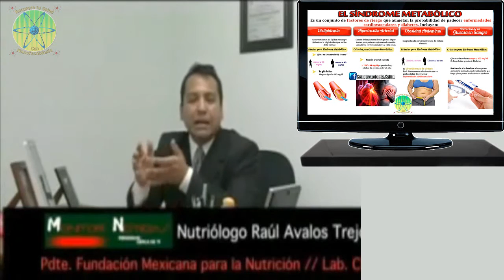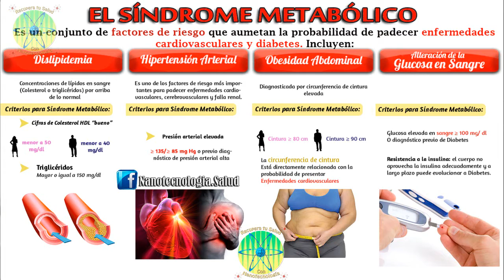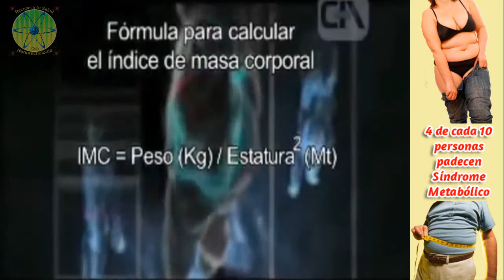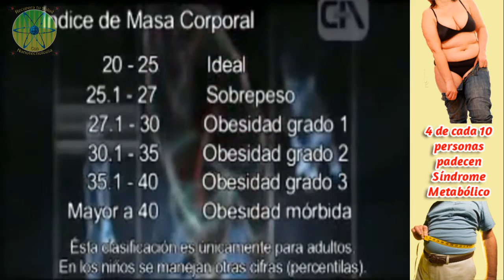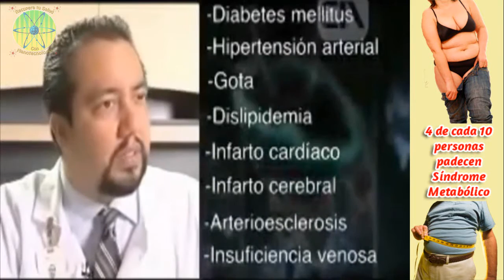¿Sabes que es el Síndrome Metabólico?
¿Sabes que es el Síndrome Metabólico? ¿sabes las consecuencias de tener síndrome metabólico?, Sabias que puedes tener síndrome metabólico sin tener sobrepeso?, ¿como puedes cuidar tu salud? tienes que cuidar más lo que comes, y consumir los suplementos alimenticios adecuados que ayuden a tu organismo a funcionar optimamente, si quieres conocer los avances más interesantes en materia de salud, mira este video